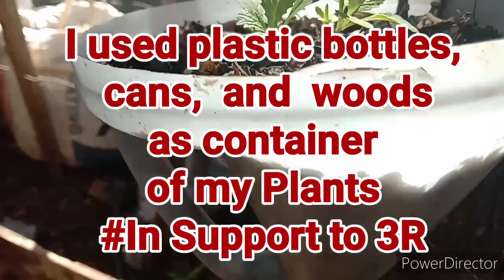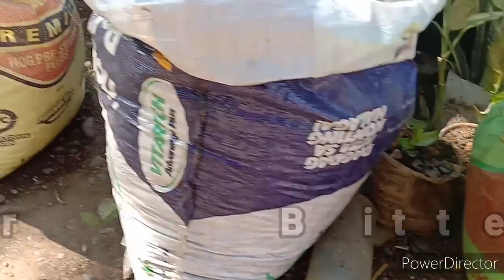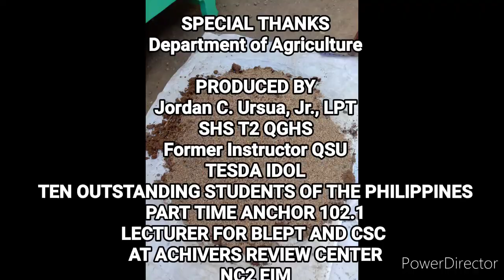Tuladen Dak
Vegetable GARDENING